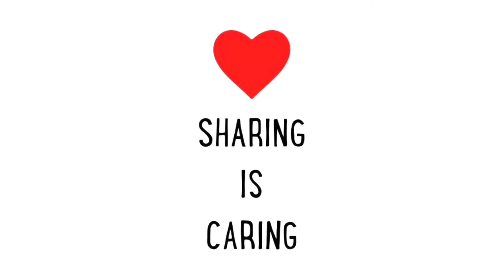Bengali vlog!! Vor 5.30 ta theke suru hoye cholche ai porjonto!!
Vor 5.30 ta theke suru hoye cholche ai porjonto!!
Sakal theke rat obodhi aivabe cholche

Manpiya's Daily vlogs
Sakal theke rat er daily routine
Vor 5.30 ta theke rat porjonto je vabe cholche din gulo
family vlog
bengali vlog
family time
Daily vlog
happy life
vlog
video